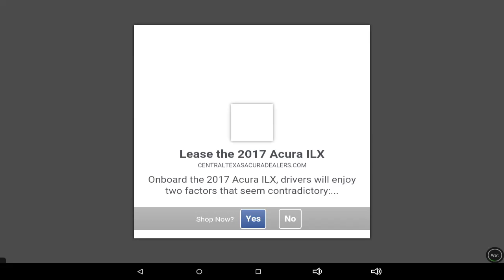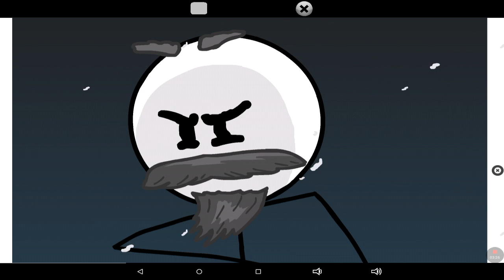Escaping prison with my girlfriend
AWSOME ESCAPE